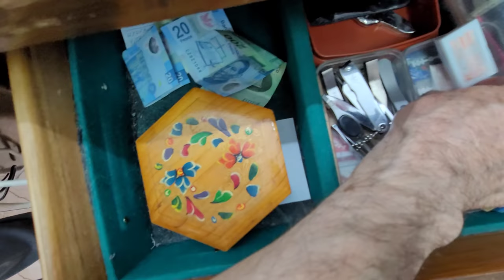💈CLASSIC HAIRCUT & BEARD TRIM RAZOR SHAVE (RARE TECHNIQUE!) by 76 Yr Old Barber ASMR 🇲🇽 Mexico City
76 Yr OLD BARBER HAS 60 YEARS EXPERIENCE. This barber has NO plans to retire!

I asked Apollo for a haircut and a beard trim. I was given the ULTIMATE CLASSIC BARBERSHOP haircut experience. This video has a lot of NO TALKING Barber ASMR to help you sleep and relax.

This barber showed me a special razor beard trimming technique, which is rarely seen. That means he didn't use the clippers to shorten my beard, but instead a razor and comb.

This video has a lot of scissor work on the haircut and the beard.

I hope you also appreciate this special beard trim styling and beard style he did for me -- as much as I did. Thank you to Mr. Apollo.

I fell in love with this 55 yr old classic barbershop -- so clean and orderly. The barber here is 76 years old and has a wife 70 years old -- both healthy and strong. He has two daughters.

This single chair barbershop is is run by Hector Manuel Apollo Dominguez Loyo.

Price was 110 Mexican Pesos for a the shave and 110 Mexican Pesos for the haircut. The total is 220 Pesos is about $11 USD.

Location of this classic barbershop
El Salón Rojo

Do you want to see me get a papi-chulo hair wash and styling in Mexico City?

Many people will enjoy the barbershop ASMR Haircut and ASMR beard trim and shave in this Mexico City vlog.

My friend Maycol came to get the haircut with me in this video. Check out his Instagram here:

Love these travel vlogs and ASMR videos?

Jason Rupp